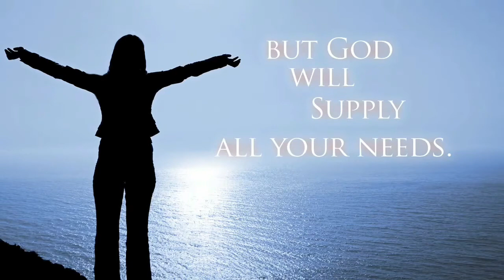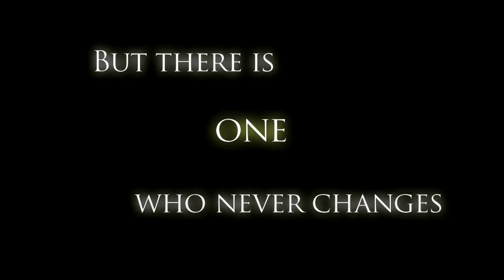Different in Trials opener